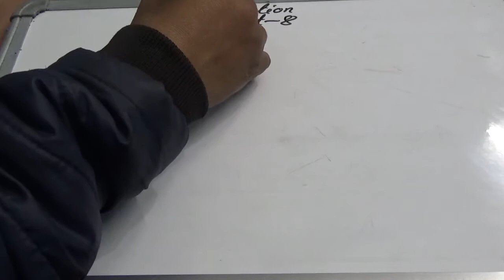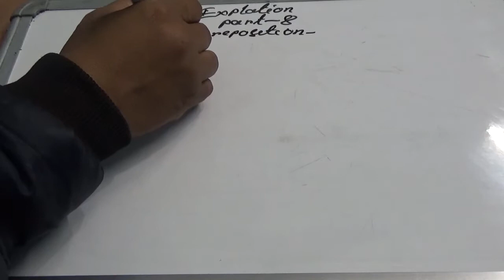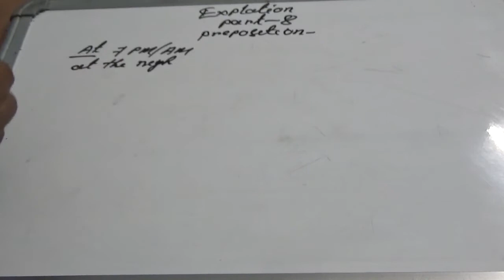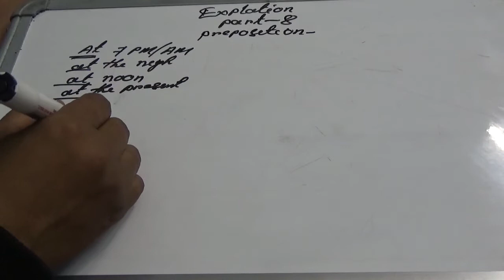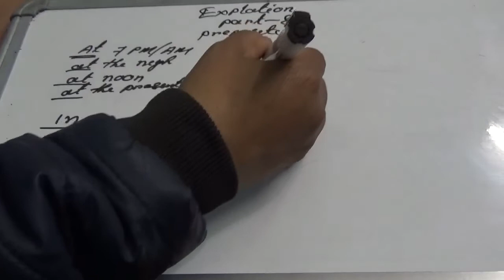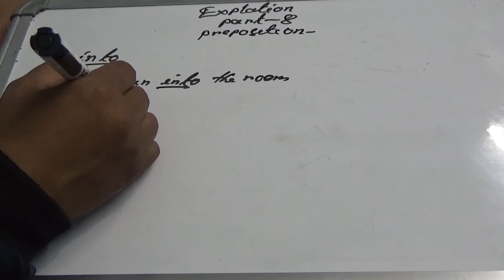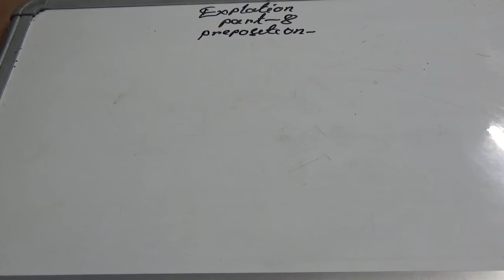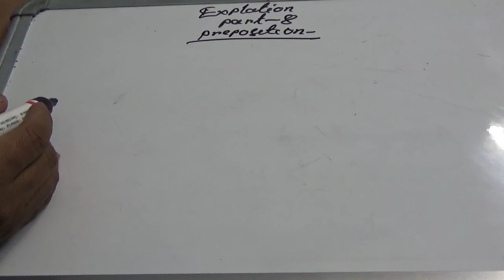Explanation (Preposition) part- 8